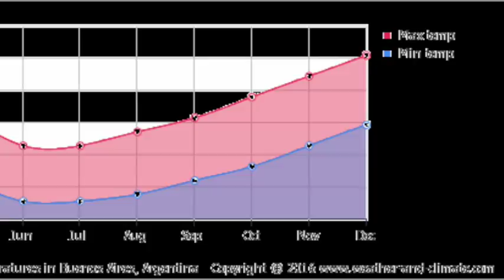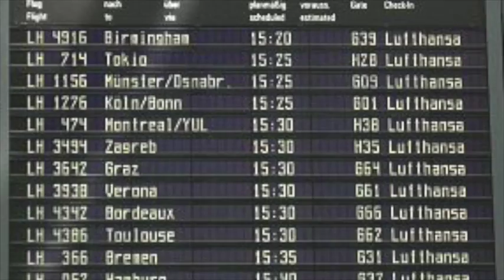argentina - buchovecky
This video is about argentina - buchovecky